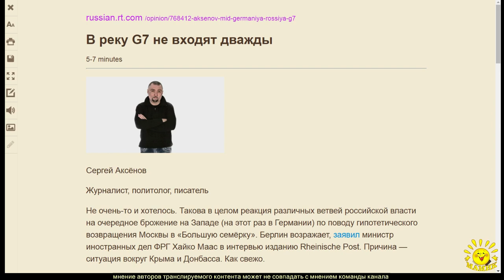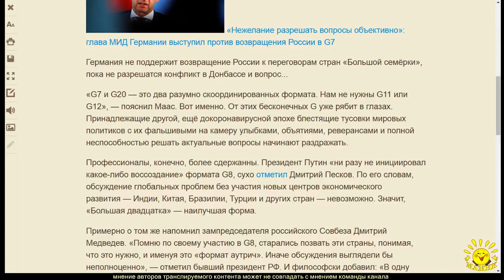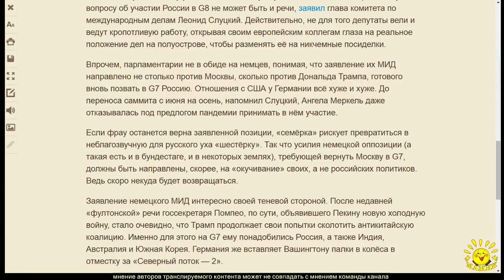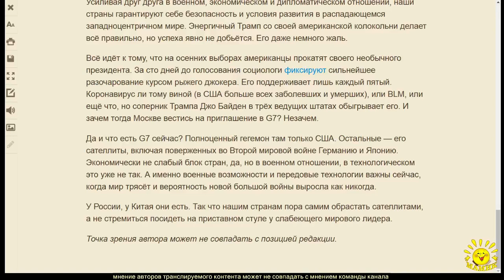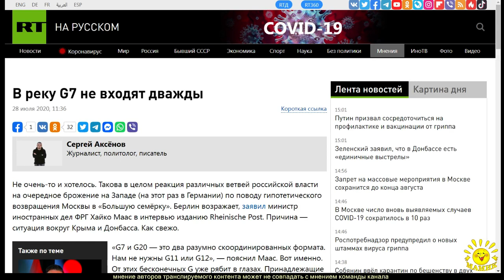С. Аксёнов. В реку G7 не входят дважды